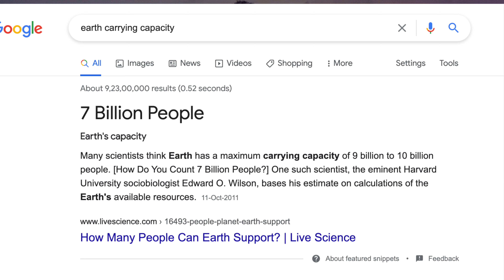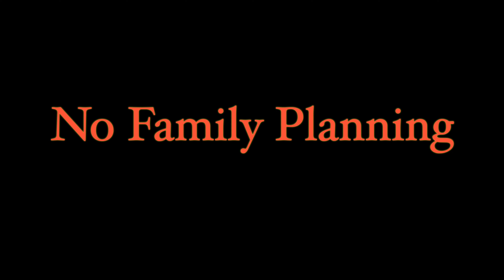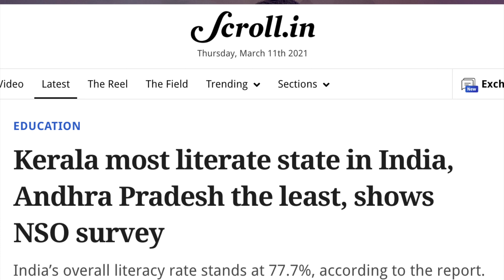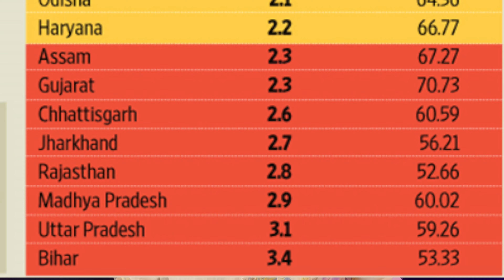How Do We Solve Population Problems? || Population Problems ko Solve Kaise Kare?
Hello guys ek new video me aapka welcome hai, is video me abhi ka maximum problem ka jo jar hai uspe baat kiya hun wo hai OVERPOPULATION,
Is video me mai baat kiya hu overpopulation ke cause pe aur iska effects hamare samaj pe kya ho rha h aur iska real solutions kya ho skate hai uspe.
Aur sath hi sath china ka one's child policy aur emergency ke time pe jo India me mrs Indira Gandhi g ne ek program chalaya tha sterilisation ka uspe v baat kiya hun,

The timeline for how do we solve populations problems are-
0:00​​ Introduction
1:07 Causes Of Overpopulation
3:08 Effects Of Overpopulation
6:09 Solutions Of Overpopulation
6:17 China's One Child Policy
7:12 Sterilisation Program Of India During Emergency
7:12 Real Solution Of Overpopulation

Your queries-
World Population Day
How do we solve overpopulation problems?
how do we solve population problems in hindi?
about overpopulation  in hindi.
हम जनसंख्या समस्याओं का समाधान कैसे करते हैं?
जनसंख्या

The gadgets that I am using

My Camera
My Laptop
My Mobile(iPhone 11)
Tripod - htps://amzn.to/3711dRo​​​​
If still have money :)
My Ipad
My Apple Watch series 3(only gps)
Apple Watch series 3(gps+cellular)
My AirPods
*some books to become richer and successful
Rich dad poor dad(English)
Rich dad poor dad(hindi)
Think And grow